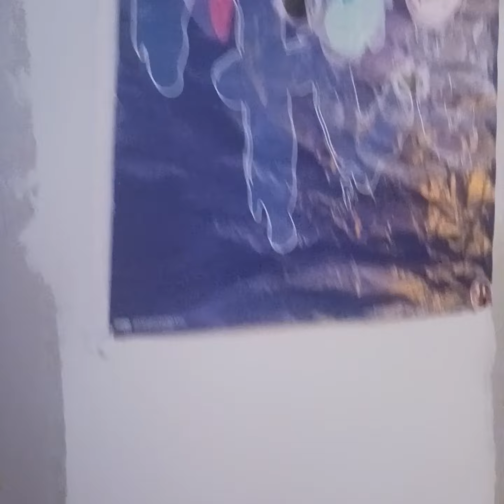short room tour for 161!